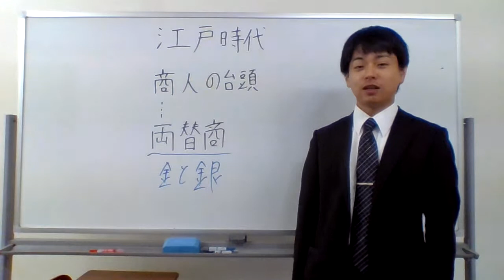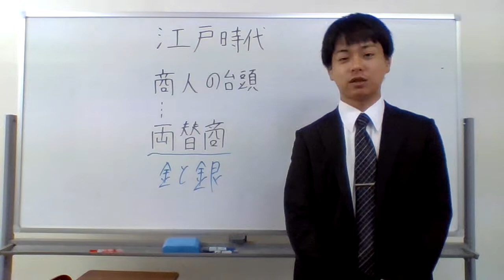両替商とは？？？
炎上したらすいません。 昼の１２時にアップロードします。